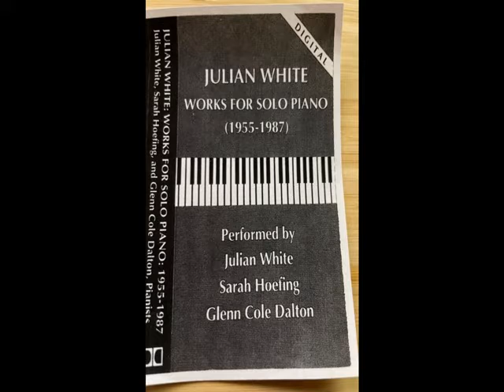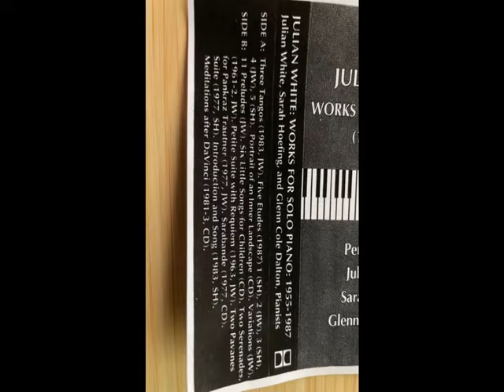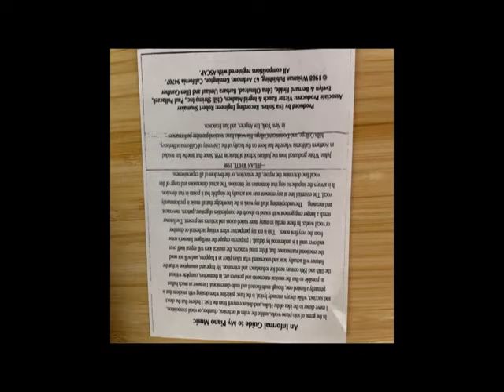Julian White - Works for Solo Piano (1955-1987)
Performed variously by Julian White, Sarah Hoefing, and Glenn Cole Dalton.

An album released on cassette in 1988 by Weisman Publishing (Julian White's own label).
Produced by Eva Soltes
Recording Engineer: Robert Shumaker
Associate Producers: Victor Rauch & Ingrid Madsen, Chili Shrimp Inc., Paul Pollaczek, Evelyn & Bernard Finkle, Edna Olmstead, Barbara Umlauf and Ellen Gunther.

An Informal Guide to my Piano Music by Julian White:
In the genre of solo piano works, unlike the realm of orchestral, chamber, or vocal composition, I move closer to the idea of the Haiku, and distance myself from the Epic. I believe that the direct and succinct, while always intensely lyrical, is the basic guideline when dealing with an idiom that is primarily a limited one, though multi-faceted and multi-dimensional. I remove as much ballast as possible so that the musical statements and gestures are, in themselves, complete without the 18th and 19th century need for redundancy and reiteration. My hope and assumption is that the listener will actually hear and understand what takes place as it happens, and will not need the emotional reassurance that, if the mind wanders, the musical idea will repeat itself over and over until it is understood by default. I prepare to engage the intelligent listener's sense from the very first notes. This is not my perspective when writing orchestral or chamber or vocal works. In these media so many more varied colors and textures are present. The listener needs a longer engagement with sound to absorb the complexities of gesture, pattern, movement and meaning. The underpinning of all my work is the knowledge that all music is predominantly vocal. The essential line at any moment may not actually be singable but it points in that direction. It is always the impulse to sing that dominates my intention. The actual dimensions and range of this vocal line determine the repose, the restriction, or the freedom of all expressiveness.

JW=Julian White
SH=Sarah Hoefing
CD=Glenn Cole Dalton

Side A:
Three Tangos (1983, played by JW)
Five Etudes (1987, #1 played by SH, #2 by JW, #3 by SH, #4 by JW, #5 by SH)
Portrait of an Inner Landscape (played by CD)
Variations (played by JW)

Side B:
11 Preludes (played by JW)
Six Little Songs for Children (played by CD)
Two Serenades (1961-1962, played by JW)
Petite Suite with Requiem (1963, played by JW)
Two Pavanes for Pankraz Trautner (1977, played by JW)
Sarabande (1977, played by CD)
Suite (1977, played by SH)
Introduction and Song (1983, played by SH)
Meditations after DaVinci (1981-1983, played by CD)

Some particular notes about the Petite Suite with Requiem:
White's program notes from a 1988 retrospective performance:
“In February 1963, three students climbed through the rubble of a San Francisco cathedral that was ruined by fire.  They found the bell which was still intact, rang it and were arrested.  The story was in the evening edition of the San Francisco Chronicle.  I wrote the Suite that very night and early next morning sent a copy to the students, the Pastor and the Judge.  Next day the newspapers told the story of a courtroom hearing during which a piece of music was presented as evidence that all was a harmless high-spirited adventure and shouldn’t be taken seriously.  The item was titled “Students Face the Music”.
Pianist Cole Dalton further recollects:
"I am one of the two pianists who performed with Julian at St. Johns Presbyterian in Berkeley September 23rd, 1988.  He was my teacher from 1981 until 2006.
Prelude: Church structure against night sky
Allegro :The Pastor (not trusting to a miracle) immediately calls Police
Requiem: Jailed for trespassing, they will appear before Lazarus (Municipal Judge)
Incidentally, the judges name really was Lazarus.  Julian loved that."